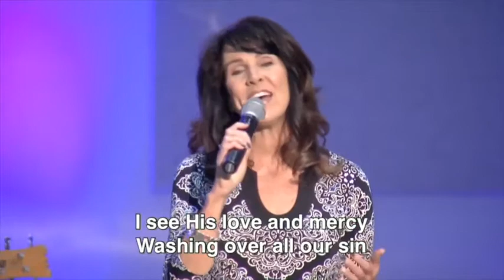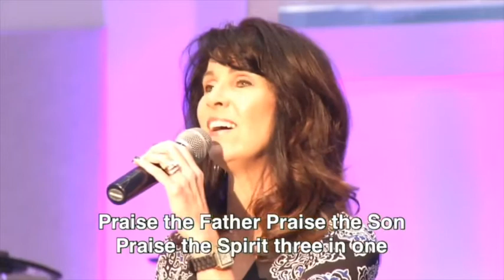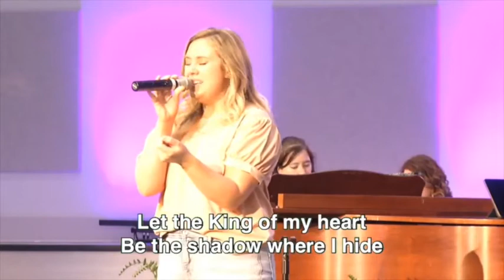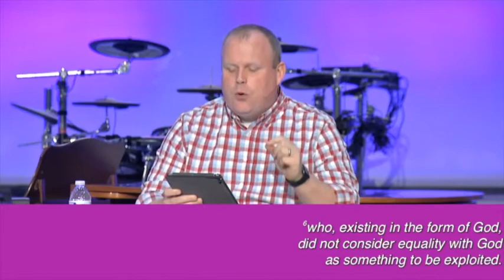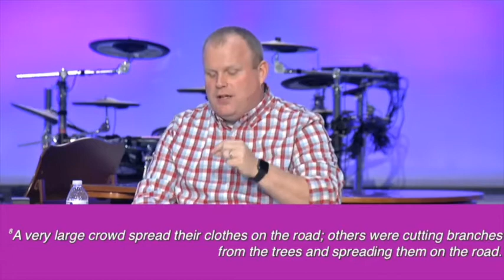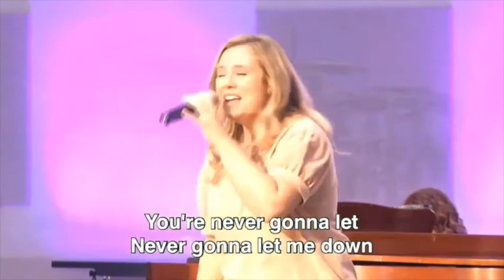Riverside Bapstist Church March 22, 2020 Passion Week week 1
Week 1 Passion week